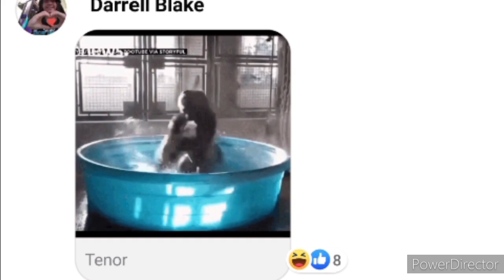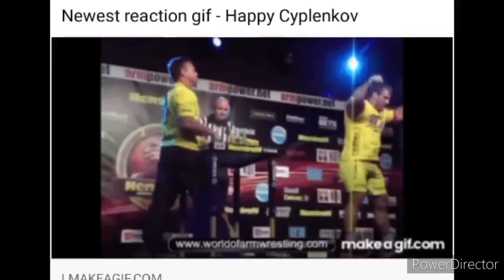DANKIUS & South Australian Armwrestling Training Highlights | 25th Oct